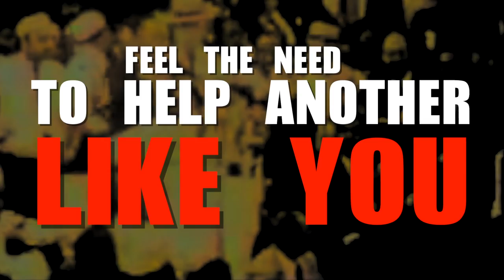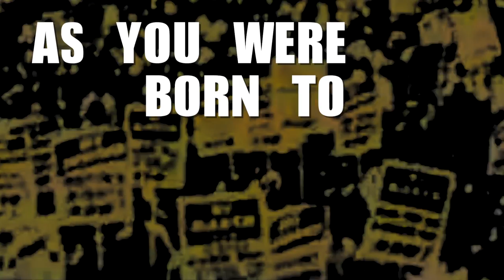Black Sheep Dres - Propagation (Official Lyric Video)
TommY BoY Entertainment is a legendary Hip Hop & Electronic label founded in NYC in 1981.